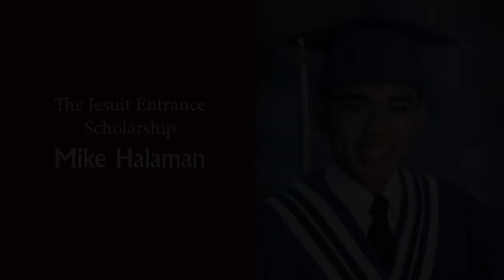St. Paul's College's 2020 Opening Academic Exercises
Enjoy our virtual Opening Academic Awards and Exercises. It is just over 30 minutes and features an invocation and blessing of the Student Council by Fr. Colin Peterson, the recognition of all the award recipients introduced by our faculty, and brief remarks by the Rector, the Dean of Studies, the Archbishop and Chancellor of St. Paul’s College, the Most Reverend Richard Gagnon, and the new University of Manitoba President, Dr. Michael Benarroch.